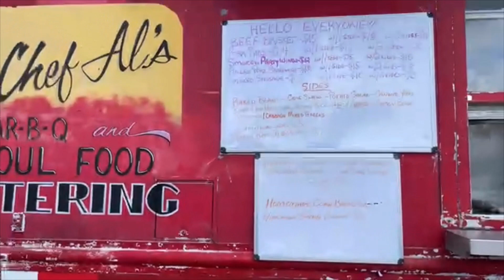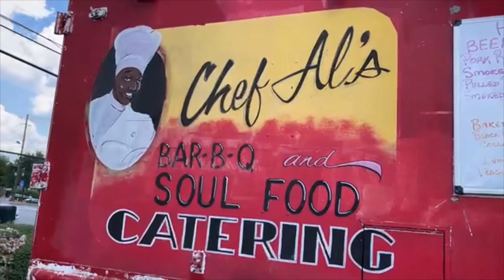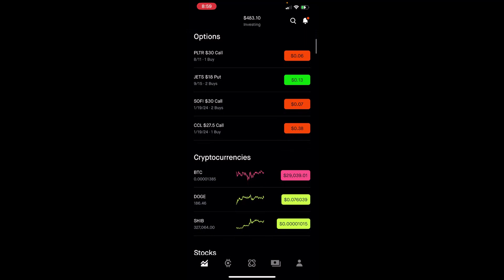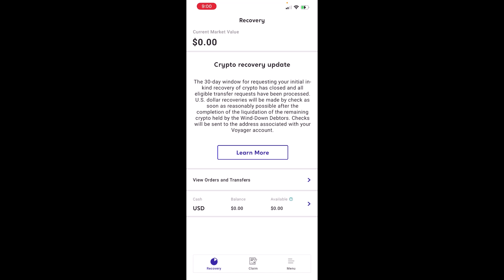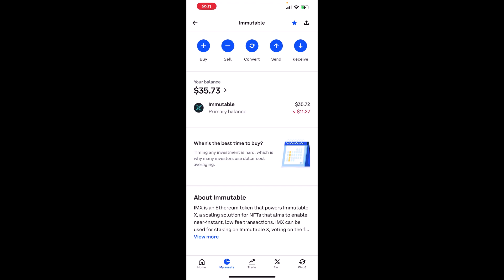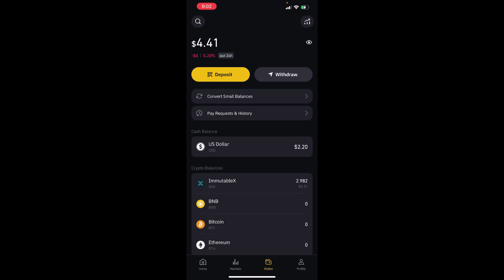Chris Sain’s 0 - $100,000 Challenge 2023 – Week 31 | My Portfolio Results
In this video, you will see my results after trading during week 33 (July 31 – August 4, 2023) of Chris Sain’s 0 - $100,000 challenge.  Big shout out and THANK YOU to Chris!!!

My results for week 31:  $483.08

5 Mask Package referenced from Amazon in Video